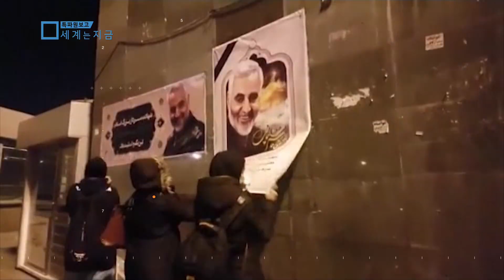특파원보고 세계는 지금 예고 (2020.01.18_154회)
■ 필리핀 ‘따알’ 화산, 추가 폭발 가능성은?
지난 12일, 필리핀의 유명 관광지인 ‘따알’ 화산이 폭발했다.
필리핀 정부는 반경 14km 이내에 사는 주민들에게 대피령을 내렸고,
화산과 약 65km 떨어진 수도 마닐라까지 화산재가 떨어져 피해를 입었다.
화산 폭발 이후에도 추가 폭발 징후가 포착되고 있어 필리핀 국민들은 불안에 떨고 있다.

 ‘세계에서 가장 낮은 화산’으로 불리는 따알 화산은 빙산의 일각이라 볼 수 있다.
육지나 산에 있는 일본이나 남미의 화산과 달리 따알 화산은 호수 한가운데 있는데,
이 호수가 화산의 본래 분화구였고, 이 화산이 폭발하며 생긴 게 따알 화산이다.
즉, 따알 화산은 분화구 속 분화구가 있는 화산이라 대폭발이 있을 경우
화산성 쓰나미까지 일으킬 수도 있는 화산인 것이다.

이번 따알 화산이 뿜어낸 화산재와 이산화황 가스가 일본 오키나와 남쪽 해상까지
이동하는 모습이 위성에 포착되기도 했는데, 재폭발이 일어나면 우리나라는 정말 안전할까?

■ 들끓는 민심, 혼돈의 이란
미국이 솔레이마니 사령관 사살 이후 반미 열기로 뜨거웠던 이란의 민심이 돌아섰다.
이란이 탑승자 전원을 사망케 한 우크라이나 여객기 격추 사실을 인정하며
거센 후폭풍을 맞은 것이다.
대학생들이 모인 여객기 사고 희생자 추모 집회는 반정부 시위로 확산되었고,
이번 시위는 반미 시위의 구호인 ‘미국에게 죽음을’ 비튼 ‘독재자게에 죽음을’ 외치는 시위대도 있어 이란 국민들의 현 정부에 대한 불만이 커졌음을 알 수 있다.

이란의 민심이 반미에서 반정부로 돌아선 것의 원인이
여객기 사건 하나라고 보기는 어렵다는 분석이 있다.
2018년 미국이 이란 핵합의 탈퇴 후 이란에 대한 경제 제재를 재개하며
이란의 경제난이 극심해지며, 이에 대한 반정부 시위는 계속 있었기 때문이다.
그런 중 여객기 사건이 이란 국민들의 분노에 기름을 부은 것이다.
게다가 국민이 뽑은 로하니 대통령이 국가의 원수도 아니고, 군 통수권도 없는 상황에서
이번 우크라이나 여객기 격추 사고 뒤처리를 하는 모습은
최고 지도자인 하메네이에게 모든 권력이 집중된
이슬람법학자 통치 체제의 모순을 보여준 셈이다.

이란의 신정 체제를 구축시킨 이슬람 혁명 40년이 지난 지금,
혁명 이후 세대인 청년층의 분노는 쉽게 가라앉지 않을 것으로 보인다.